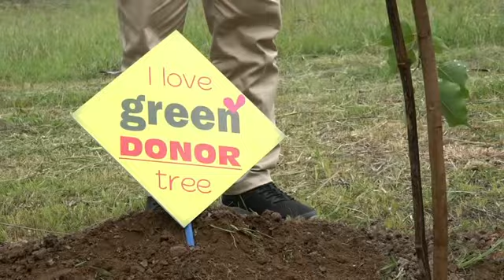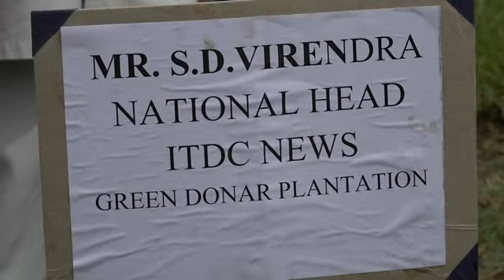Aspirations from Rajeev Gandhi Proudyogiki Vishwavidyalaya Bhopal MP ITDC India Epress/ITDC News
Earlier it was launched in 2011 as ITDC digital edition.

Now business daily from Madhya Pradesh named ITDC News (Integrated Trade ..DC News)
ITDC INDIA EPRESS is a lead digital version of news and information on web. A comfortable, easy and new style of newspaper reading. Round-the-day we try to flash breaking news and update the latest news, happenings and developments in entire India and Abroad. We here to cover all department of your interest, need and information ie full of Political, Administration, Entertainment, Sports, Industry & Business, Lifestyle, Films, Bollywood, Hollywood and Tollywood, Science, Technology, Travel, Education, Agriculture, Food, Health, Arts, Forest and Wildlife, Ecology and Biodiversity, Literature and Fiction, Religion and Spirituality. We at this end as live wire theme of changing INDIA, having dedicated prime goal to bring news emerging from districts in focus. Hence, at ITDCINDIA.COM, we wish to work as reporters and stringers (covering news from ground zero) in every district of India.